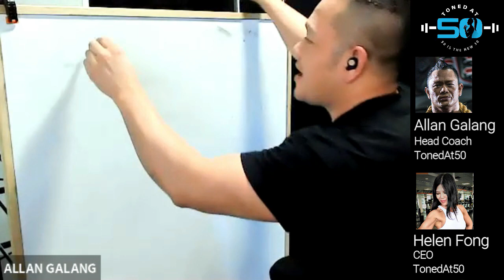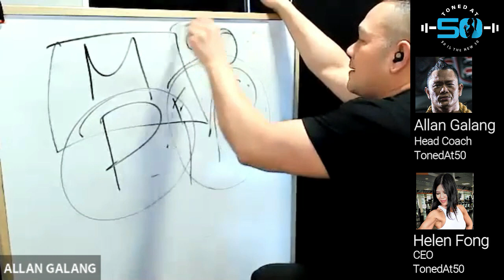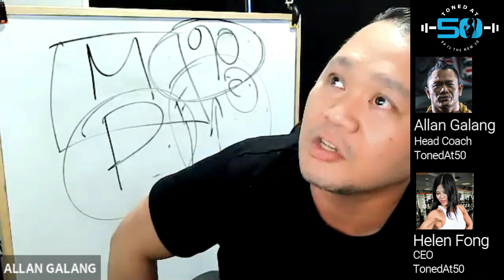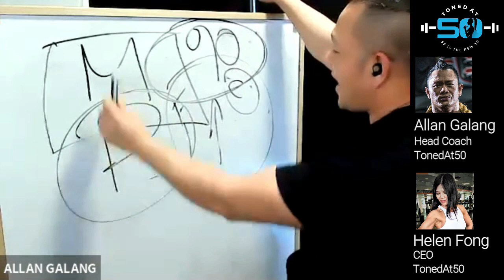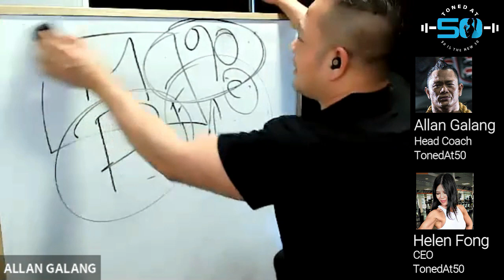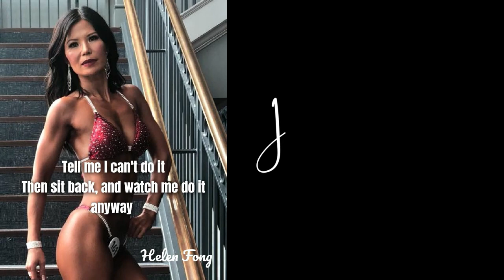Mesomorph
Mesomorph  - With Coach Allan & Helen Fong